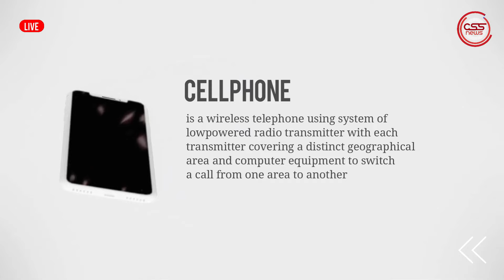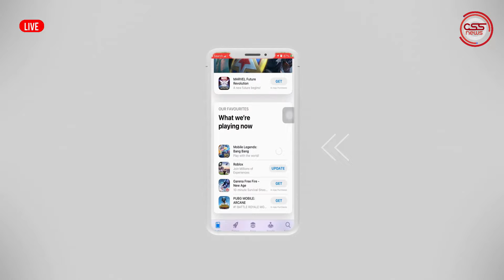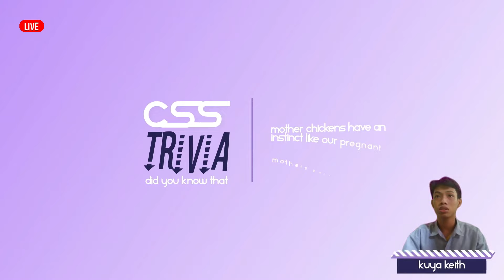CSS NEWS I TV BROADCASTING I CSS 11-A SKILLS COMPETITION I TANAUAN INSTITUTE SHS DEPARTMENT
TV BROADCASTING